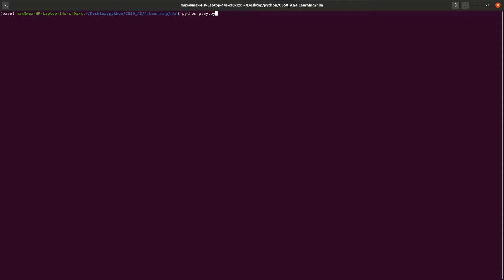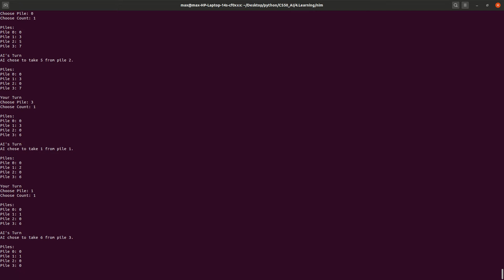CS50 AI Project4b-Nim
0:04 - Game #1 (AI wins)
0:40 - Game #2 (AI wins)